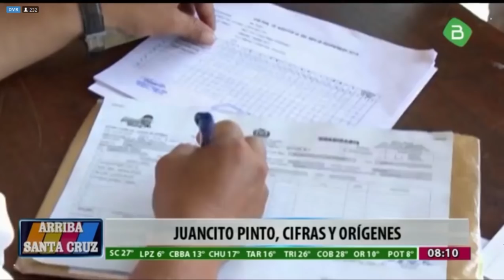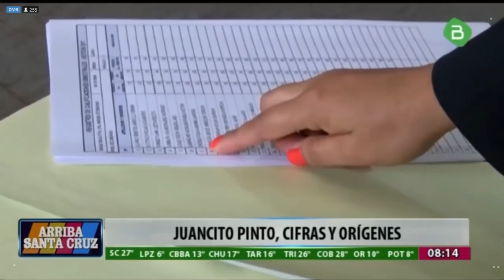Cifras y orígenes del Bono Juancito Pinto en Bolivia